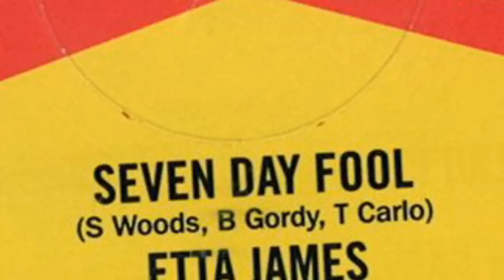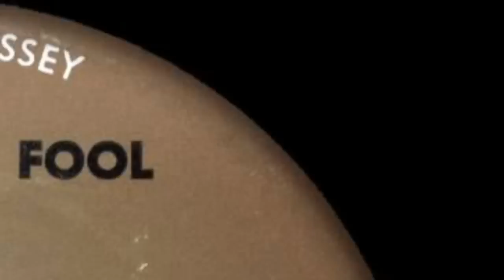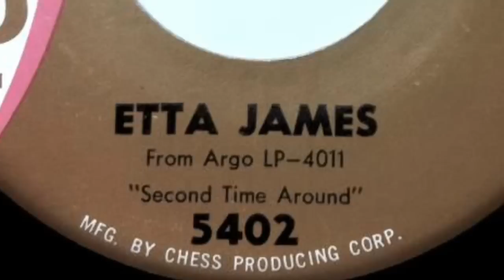Etta James • Seven Day Fool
R&B
1961 • Argo Records / Chess Records
Single (45 rpm / 7"): Seven Day Fool / It's Too Soon To Know